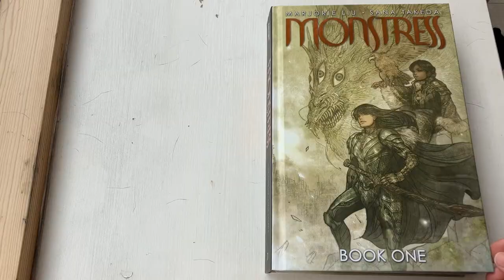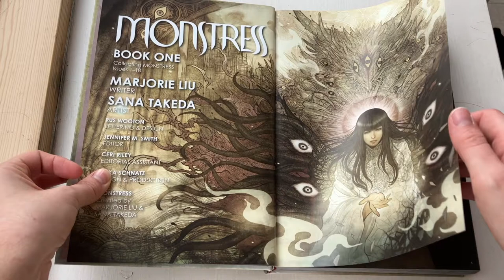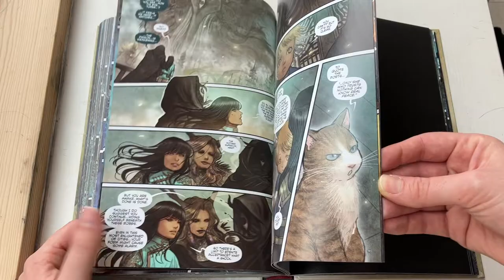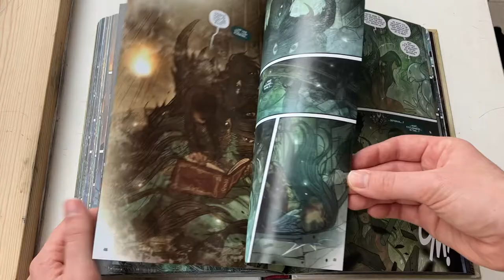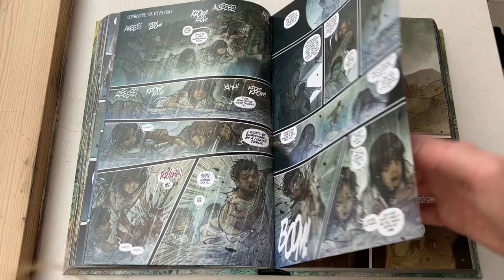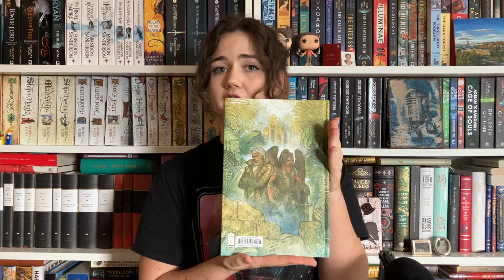Pitching Comics: Monstress by Marjorie Liu and Sana Takeda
Hello friends! We're back today to talk about 'Monstress', an ongoing comic book series published by Image Comics, written by Marjorie Liu with art by Sana Takeda. Have you read it?

If you want to know what else we're reading, follow us on Goodreads: